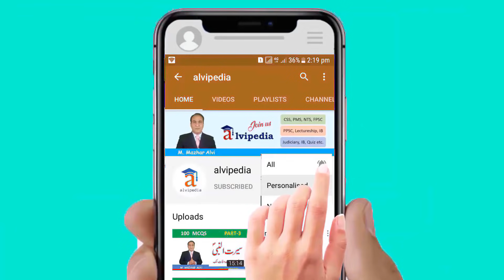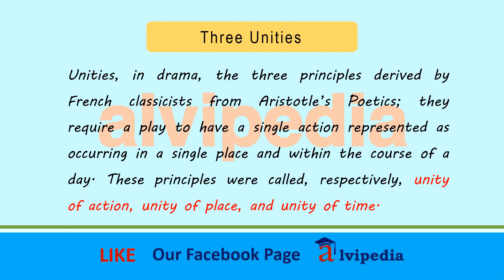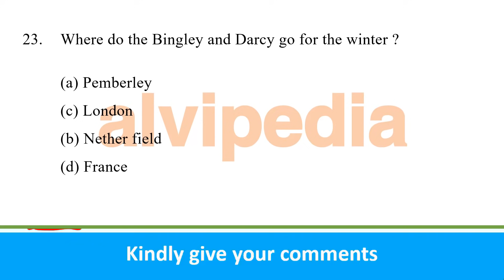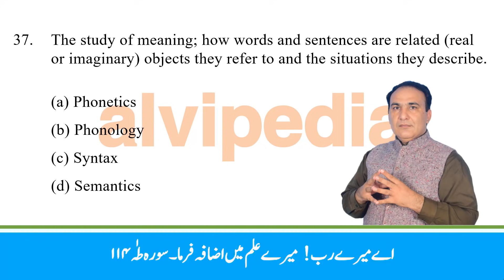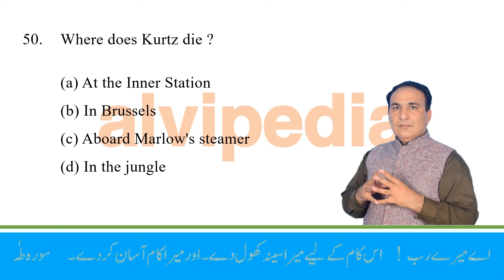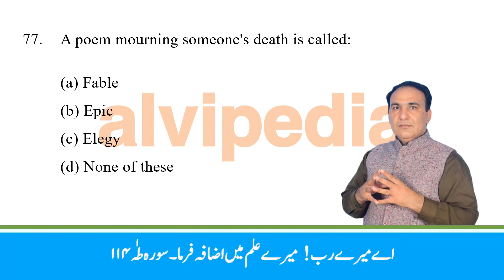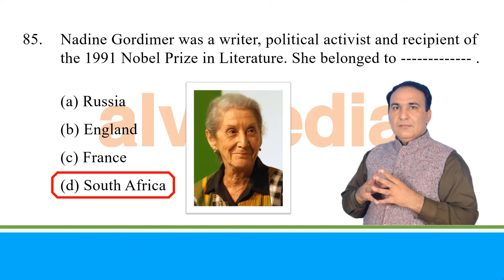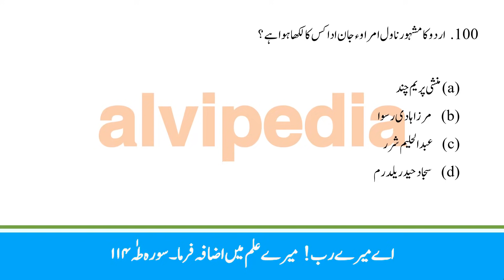Lecturer English solved past papers | PPSC test preparation | English Lecturer Past Paper 2017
Past papers are very helpful to prepare for any exam.
First of all prepare these papers.